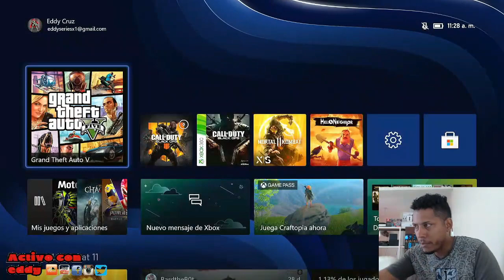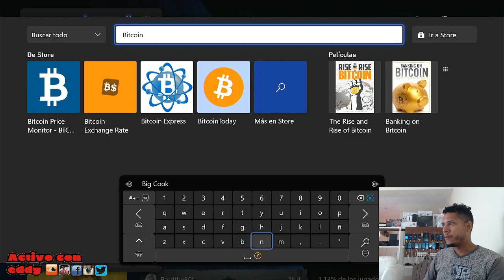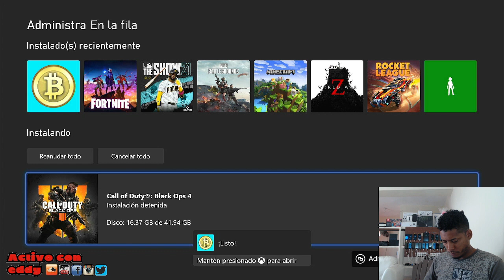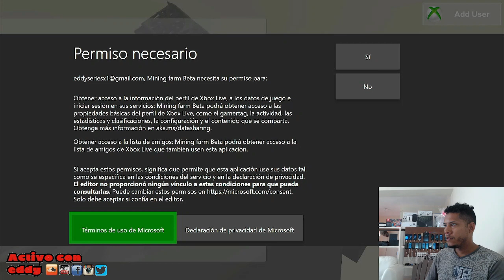simulador rig de mineria en videojuego xbox series x